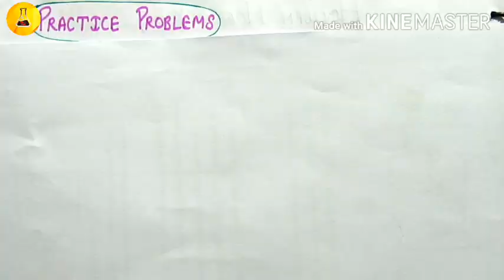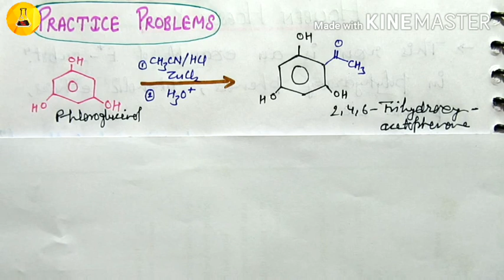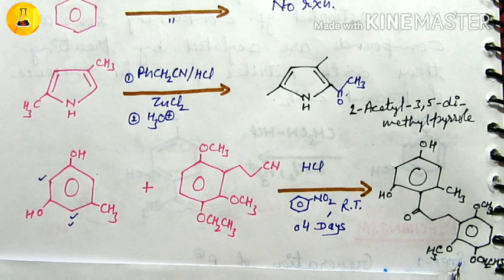Claisen condensation, Chemistry Junction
Formation of beta keto ester from ester is explained in Claisen condensation reaction in Hinglish language.

Chemistry Junction